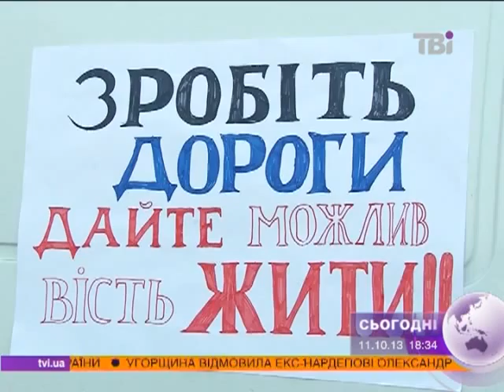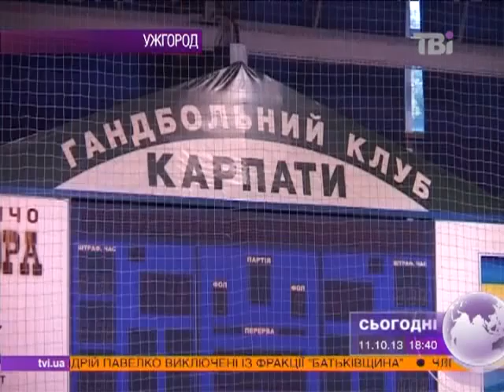Сьогодні о 18:00 від 11.10.2013